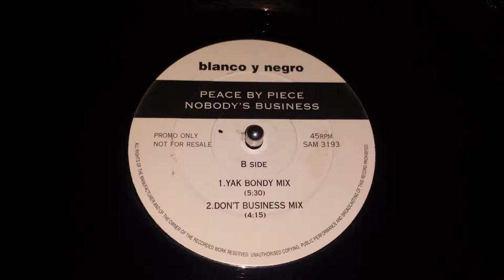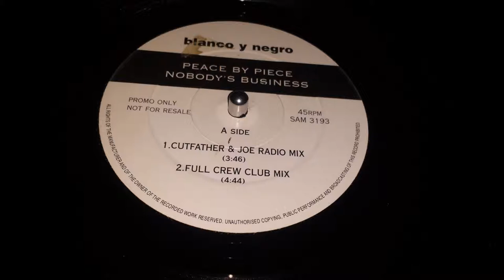Peace By Piece - Nobody's Business (Yak Bondy Mix)